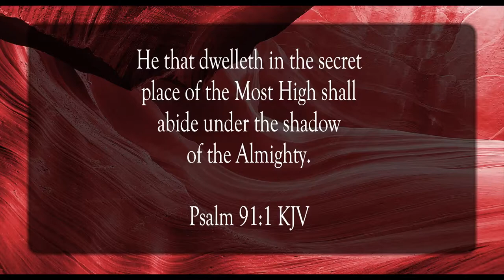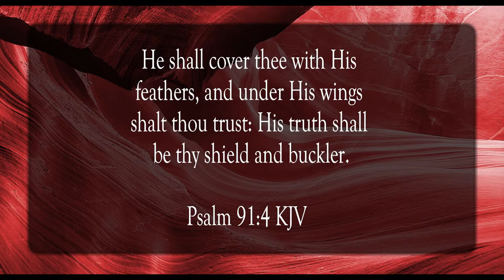The Secret Place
Scripture of the Day! The secret place!